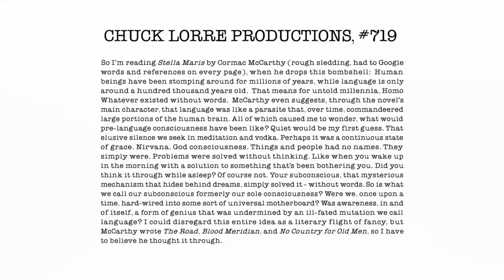Pancake Sunday and Textbook Flirting | Young Sheldon